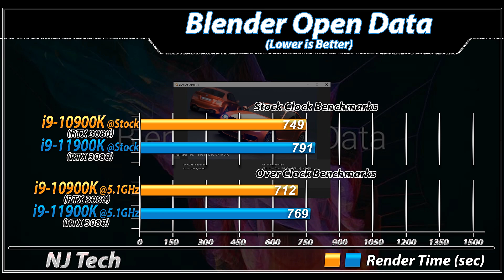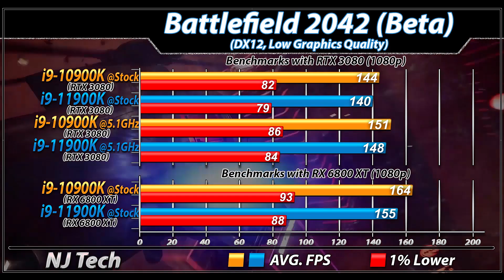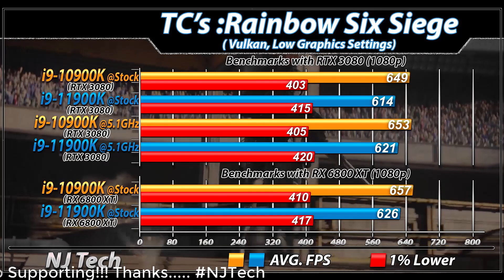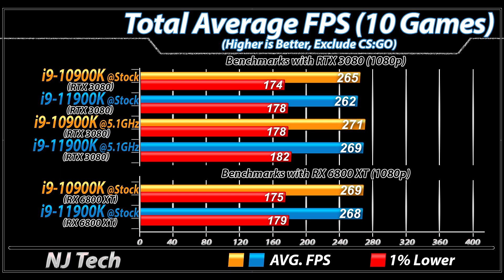i9-10900K Vs. i9-11900K | 10 Cores Vs. 8 Cores | How Much Performance Difference?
In this Video I'll Show You Productivity and CPU Gaming Benchmarks of intel Core i9-10900K and intel Core i9-11900K (Both Paired with RTX 3080 and RX 6800 XT)

System Specs :
intel Core i9-10900K @ Stock/5.1GHz @1.36v
intel Core i9-11900K @ Stock/5.1GHz @1.4v
ASUS ROG Strix Z590-E Gaming WiFi
4*8GB DDR4 CL14 RAM @ 3200MHz

2TB SDD
MSI RTX 3080 Gaming X TRIO
MSI RX 6800 XT Gaming X Trio

Productivity Benchmarks :
V-Ray Benchmarks
Chromium Code Compile Benchmarks
DaVinci Resolve Studio 16 (Puget System Benchmarks)

1080p Gaming Test :
Hitman 3
Cyberpunk 2077
Call of Duty : Warzone
F1 2020
Dota 2
CSGO

Temperature
Power Consumption (Blender Open Data)